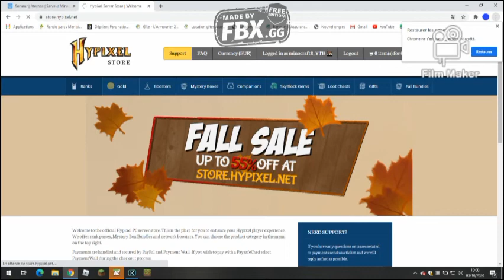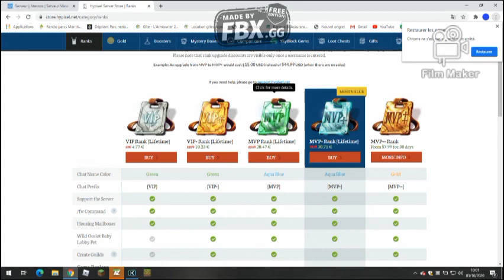comment avoir un grade dessus hypixel